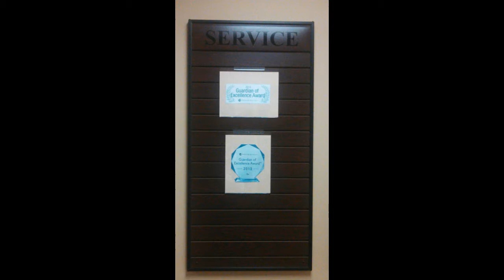2014 Team Bragging Video - Wilson Medical Center, Neodesha, KS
A video from our 2nd Annual Team Bragging Video Awards in Las Vegas, NV February 3-5, 2014.